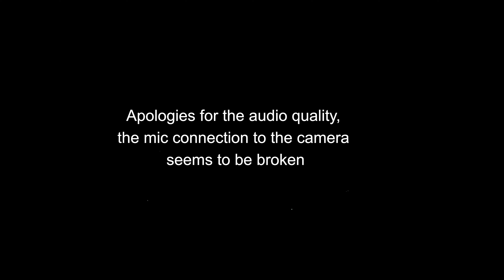ALMOST BROKE MY ARM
Gear:
🎥 Main Camera: Canon 70D
📽 Second Camera: Canon G7X MK2
📹 Action Camera: GoPro Hero 8
📸 Drone: DJI Mavic Air
🎙 Mic: Rhode Pro + Shotgun Mic